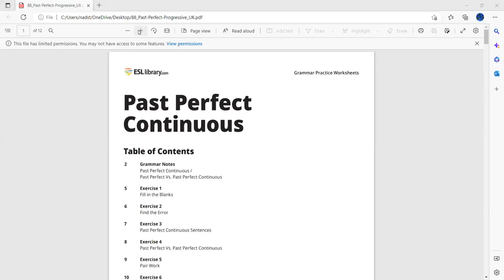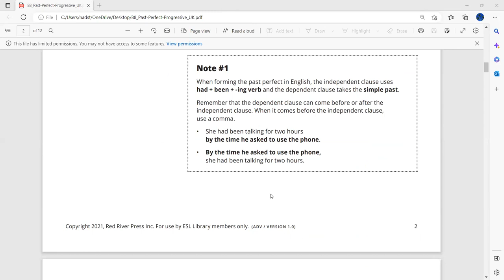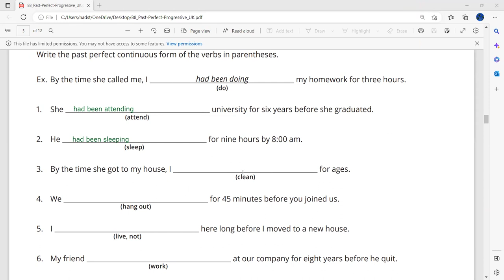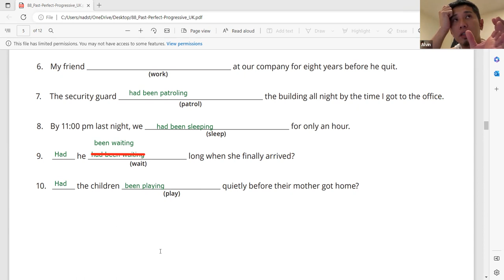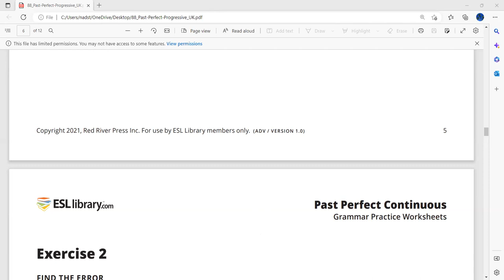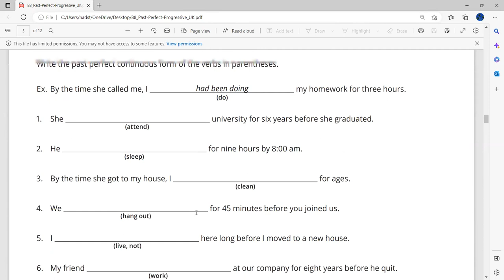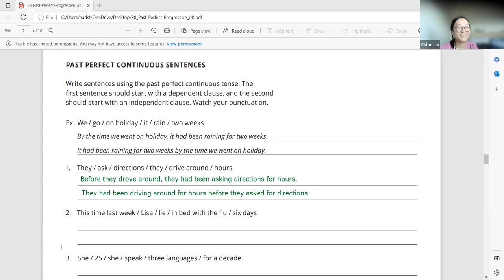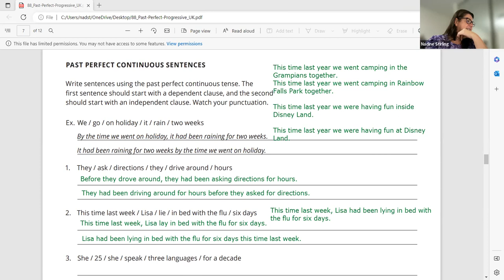RED 3 (EVE)